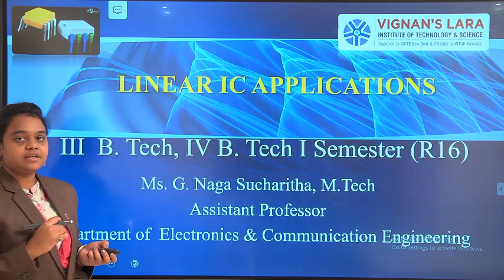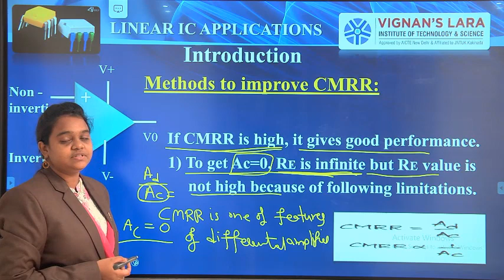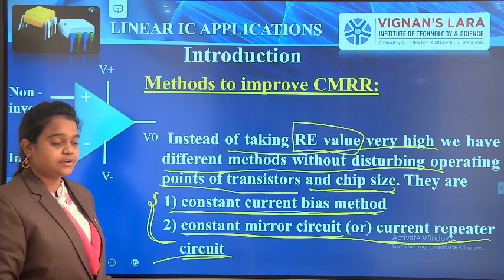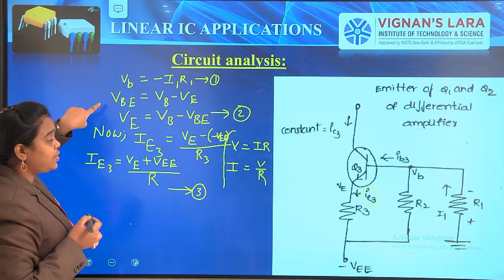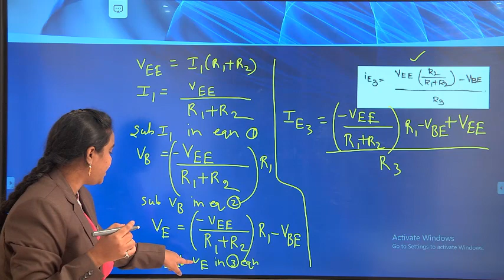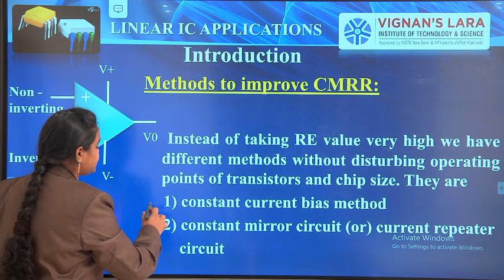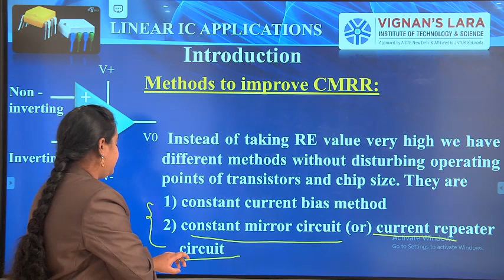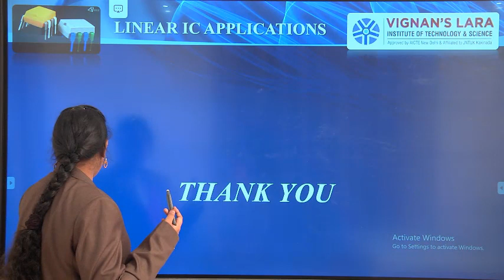lecture 9 constant current method